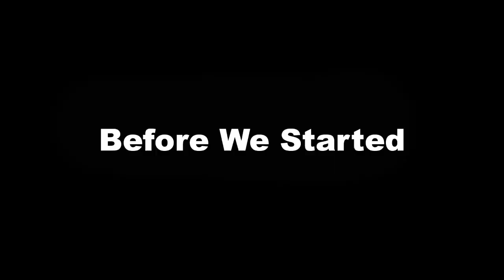You are Playing Ogre Magi Wrong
Ogre Magi is not a support anymore!  Brain Damage Ogre Magi follow my build and items,
I'm sure you'll learn something from this video . You can try this build in turbo, rank and in All pick matches. Follow the video and items to become monster in every match.
This gameplay is edited in Filmora and Thumbnails is designed in Photoshop. I READ VALVE's video policy, that's why I uploaded this kind of video.

►valve Dota 2 monetize video policy is here check the
If You Guys Want to Have Your Dota clips/moments on my channel 👇submit here

I love to have any feedback you can give to me!